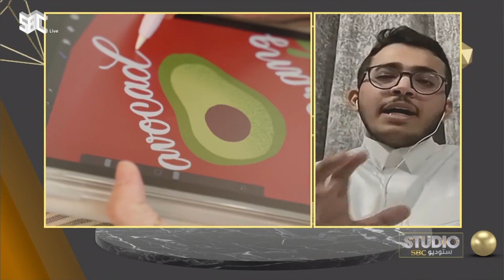ستوديو_SBC | هل الشعار المناسب يقوم بدور التسويق للعلامة التجارية؟